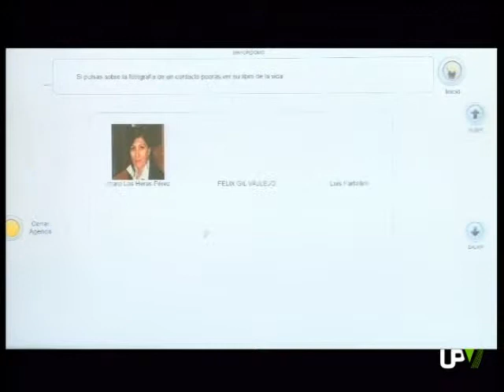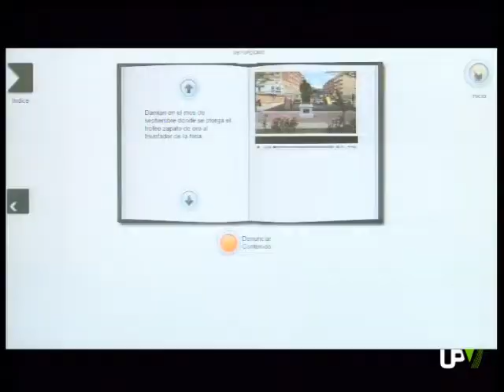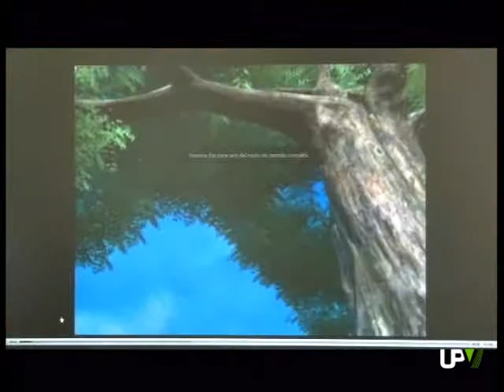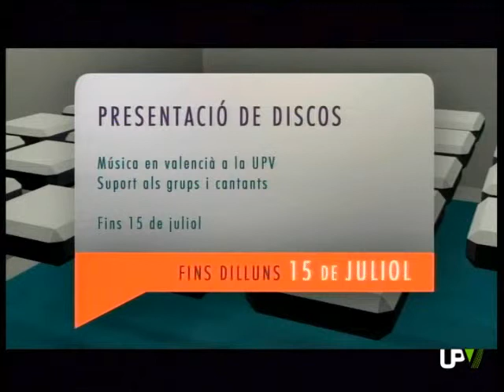UPV Noticias: Mayordomo, Monitoreo online de cítricos y Presentación libro [2013-06-05]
MAYORDOMO, APLICACIÓN PARA ACERCAR A LAS PERSONAS MAYORES LAS NUEVAS TECNOLOGÍAS

En pleno ecuador de la semana abrimos la página de la actualidad universitaria con sistema recientemente premiado que tiene como objetivo facilitar el acceso y uso de las nuevas tecnologías entre las personas más mayores.

La aplicación MAYORDOMO en cuyo desarrollo han participado investigadores de la POLITÈCNICA permite que las personas de avanzada edad mejoren de manera considerable su calidad de vida.

La aplicación MAYORDOMO ha sido elegida para llevar a cabo un estudio piloto en la ciudad de México durante el próximo año. Tras su paso por la competición organizada por CYTYMART.COM, en la que han participado más de 450 propuestas tecnológicas, MAYORDOMO tiene como objetivo acercar a las personas mayores el acceso y uso de las nuevas tecnologías.
Esta aplicación ha sido desarrollada por la Universitat Politècncia de València, la Jaume Primer de Castellón y la Universitat de València en el marco del proyecto de excelencia PROMETEO, financiado por la Generalitat Valenciana.
El programa, que reúne las aplicaciones más frecuentes de Internet en una única plataforma, permite que las personas mayores puedan utilizar Internet por sí mismas. Otra de las ventajas de MAYORDOMO es que su  sistema introduce técnicas psicológicas diseñadas para que actúen como factores protectores que permitan mejorar la calidad de vida del usuario
Hasta la fecha, los resultados obtenidos han sido muy satisfactorios, pues MAYORDOMO ha logrado romper la brecha digital entre el colectivo de las personas mayores.
El sistema ha sido aceptado por la Unión Europea  para formar parte de una iniciativa que tiene como objetivo aumentar la calidad de vida y la salud de las personas mayores.

RED DE MONITORIO ONLINE DE CÍTRICOS

Una de las medidas fundamentales para fomentar la gestión de plagas es establecer REDES DE VIGILANCIA FITO-SANITARIAS que faciliten la toma de decisiones bien por parte del agricultor o del técnico.

Ésta es la razón de ser de la RED DE MONITOREO ONLINE DE CÍTRICOS fruto de la colaboración entre la UNIVERSITAT POLITÈCNICA DE VALÈNCIA y la empresa BAYER CROP-SCIENCE en el marco de la CÁTEDRA BAYER UPV.

Desde esta red se ofrece información actualizada semanalmente sobre: la composición de las principales plagas del cultivo de cítricos así como del estado del campo ante los cambios climáticos.

Nos explica su funcionamiento el Catedrático FERRAN GARCÍA.

DISSENY D'IMMUNOSENSORS BASATS EN FORMAT HOMOGENI-HETEROGENI -- HETEROGENI

Seguimos en INFORMATIVO UPV con la presentación del libro de DOLORS JORNET basado en su tesis.

La obra publicada por la EDITORIAL de la UNIVERSITAT POLITÈCNICA DE VALÈNCIA en formato electrónico fue presentada en el CAMPUS DE VERA la semana pasada.

La determinació i el control de contaminants orgànics ha despertat gran interés. Així ho assenyala DOLORS JORNET, autora del llibre "DISSENY D'IMMUNOSENSORS BASATS EN FORMAT HOMOGENI-HETEROGENI. APLICACIÓ A LA DETERMINACIÓ DE RESIDUS ORGÀNICS"
El llibre està basat en la tesi doctoral de JORNET, dirigida por ROSA PUCHADES i ÀNGEL MAQUIEIRA; Catedràtics del Departament de Química i membres del Centre de Reconeixement Molecular i Desenvolupament Tecnològic de la Universitat Politècnica de València.
Aquesta tesi recull que s'ha fet necessari millorar la majoria de procediments analítics per poder determinar-los de forma més eficaç.
L'obra ha sigut publicada, amb la col.laboració de l'Àrea de Promoció i Normalització Lingüística, per l'Editorial de la Universitat Politècnica de València en format electrònic.

AGENDA